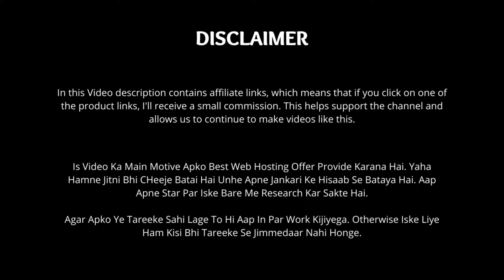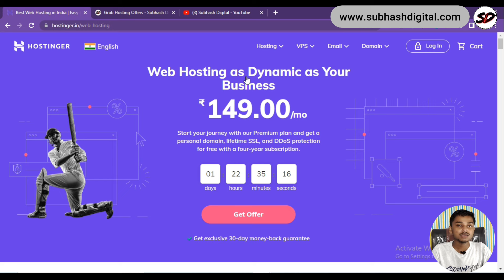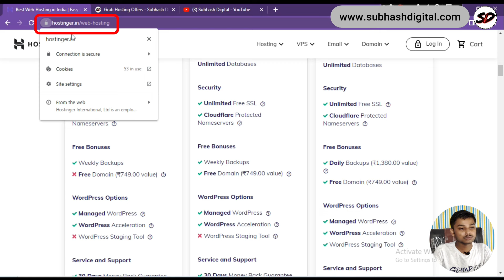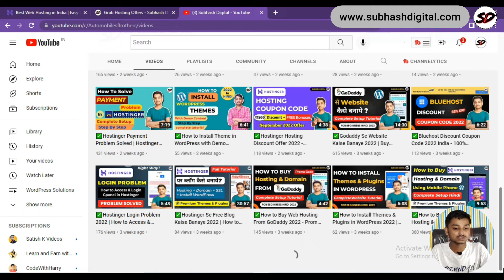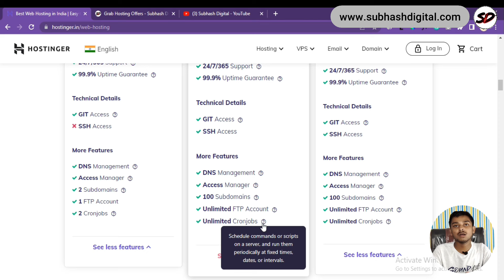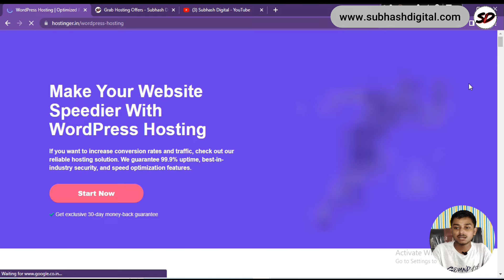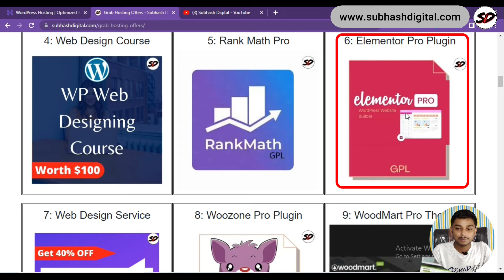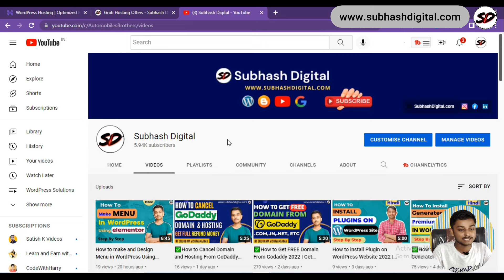✅Hostinger Premium Web Hosting Plan Review, Features Explain 2025 | Best Hostinger Plan For Beginner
Hostinger Premium Web Hosting Plan Review, Features Explain 2025 | Best Hostinger Plan For Beginners.

👉Create E-commerce Store: How To Build An Online Store In Less Than 1 Hour?